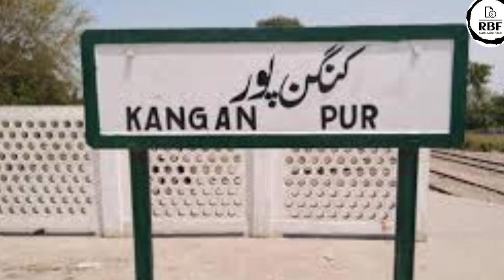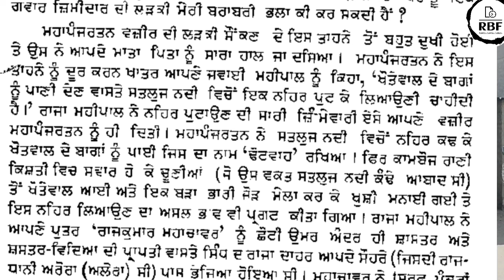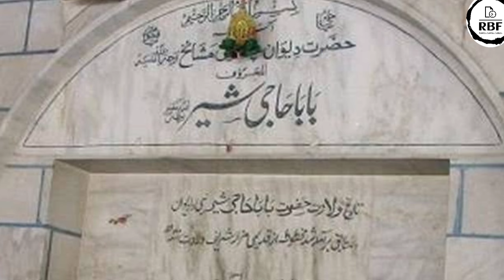Guru Nanak Dev ji ਦਾ ਵਰ ਤੇ Kamboh ਰਾਣੀ ਦਾ ਕਿੱਸਾ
Guru ji ਦਾ ਵਰ ਤੇ Kamboh ਰਾਣੀ ਦਾ ਕਿੱਸਾ